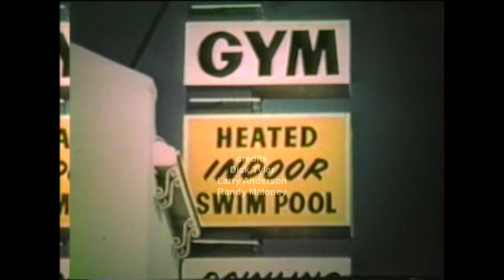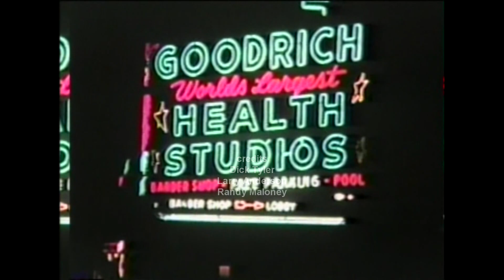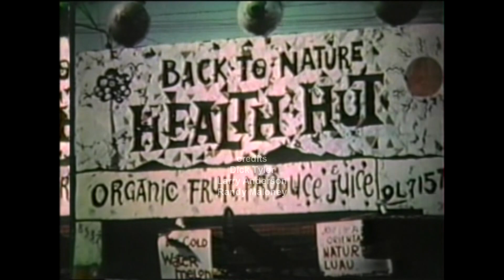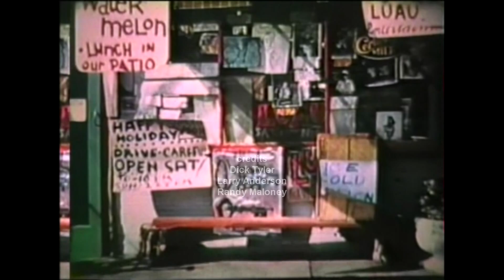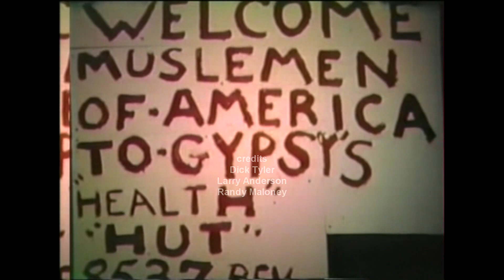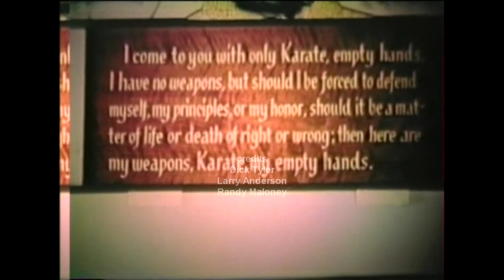West Coast Bodybuilding By Dick Tyler l Vic Tanny's The Dungeon l Larry Scott, Hugo Labra, Bill West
Project Power (Thanks to Larry Anderson and Randy Maloney)

Before he was known as Dick Tyler, he went by Richard Tyler.

Richard Tyler filmed what could be called a "home movie" called "Project Power" covering the 1960s West Coast Bodybuilding and Lifting scene.

Circa 1961

We start out in "The Dungeon", Vic Tanny's two-story dark but spacious gym.  George Eiferman slept on a trampoline here when he needed a short-term place to stay after relocating from the East Coast.

In the opening scene, we see the hills, homes, and beaches of Southern California.  Chuck Pendleton (Gordon Mitchell), walks along the beach and eyes a pretty girl who leaves her skinny boyfriend for Chuck. A couple of other bodybuilders who I cannot identify appear. Larry Scott poses from the back of a convertible along the sunset strip.

Next check out a gym operated by Joe Gold, Chuck Pendleton, Zabo, and Chuck Mahoney.

Harry Warren, boxer
Isaac Berger, weightlifter
Bert Goodrich, bodybuilder, and gym owner
Chuck Ivar (?)
Joe Montgomery, a 14-year-old bodybuilder
Edourd Carpentier, wrestler
Jeff (?) Bench Press competition
Al (?) Bench Press competition
Pete "The Whip" Rothschild, Bench Press competition
Dusty (?) Bench Press competition
Kip (?) Barbell Rowing competition

Gypsy Boots, Back To Nature Health Hut

Eating contest

Danny Rafiadis, Pasadena Gym
John Baez, Pasadena Gym

Mike Connelly, LA Rams
Phil (?), Los Angeles Chargers

Muscle Beach Weightlifting Club
Isaac Berger, weightlifter
Dave Davis, shotput
Lou Paul
Jim Hamilton
unknown (California Weightlifting Champion, Heavyweight)
Hugo Labra, bodybuilder
Gene (?) Father
Bruce (?) Son
Bill "Peanuts" West
Joe DiMarco
Charlie Coster
Parry O'Brien
Hal Tommy (?)
Ed Parker School of Karate

Dick Tyler lived the iron history.  In this incredible video,  he shares his experiences of Muscle Beach in the ’40s and ’50s

In the 1960s, Dick Tyler was an actor, journalist, and writer who paid for chiropractic school by writing most of the articles in the Weider magazines during the mid-’60s to early ’70s.

The first award-winning bodybuilder turned action movie hero.  Steve was cast as "Hercules" in 1957.  He was paid just $10,000 for the role.  The movie went on to make millions and Steve became the #1 movie star in the world in the late 1950s.  He made additional movies - "Hercules Unchained", "The White Warrior", "The Avenger", "A Long Ride From Hell",

Scott is a father of 4, published author, speaker, over 75 Bodybuilding and Fitness DVDs, fitness business owner. 35 years in the fitness industry as a bodybuilding competitor, and strength coach for high school and college athletes.  Works in the Cedar Park, and Austin, Texas area.